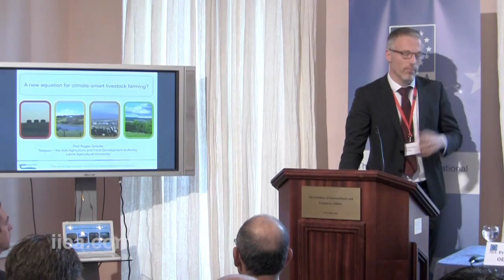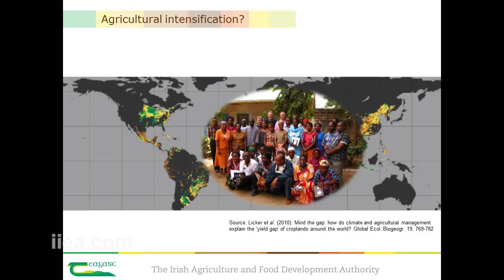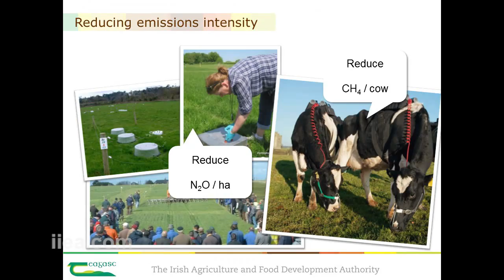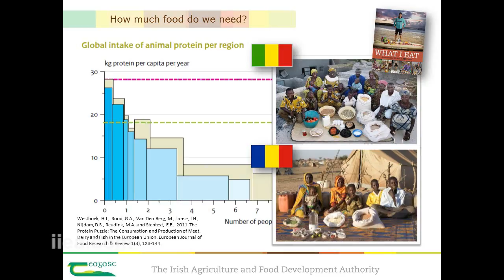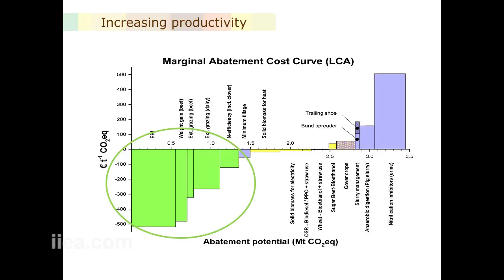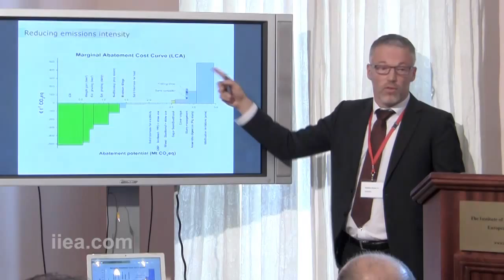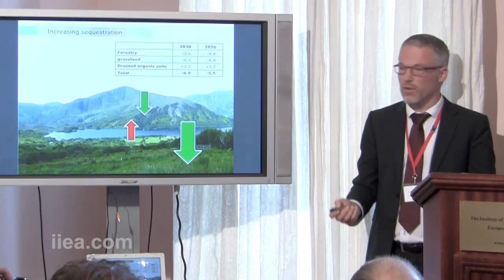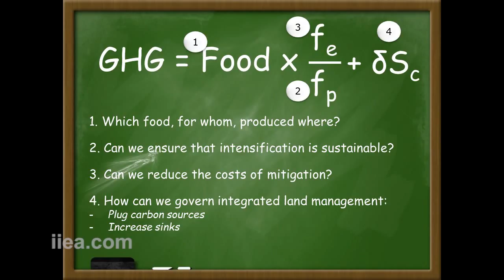Prof. Rogier Schulte - A new equation for climate-smart livestock farming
About the Speech:

This expert workshop provided a forum for discussing agricultural policies from a medium to long-term perspective, in preparation for the OECD agricultural ministers meeting expected to take place in April 2016, and to form a view on EU Common Agricultural Policy post-2020. Major themes discussed included: farmer income and price volatility; food security and climate change; and investment in sustainable agriculture. This workshop was organised with the Netherlands Embassy, in partnership with the Irish Department of Agriculture, Food and the Marine and the Netherlands Ministry of Economic Affairs, and with participation from the OECD and the European Commission.

About the Speakers:

Prof. Rogier Schulte leads Teagasc’s programme on Translational Research on Sustainable Food Production. That means that he is responsible for bringing together all the knowledge on sustainable agricultural production, and to ‘translate’ this into practical policy advice. In this capacity, he works closely with colleagues and policy makers in Ireland, the European Commission and Africa.

Frank van Tongeren is currently working in the OECD’s Trade and Agriculture Directorate where he leads work on international trade- and agricultural policies. Before joining the OECD he has worked at the Agricultural Economics Institute (LEI) in The Hague, The Netherlands, where he specialised in trade and development issues.